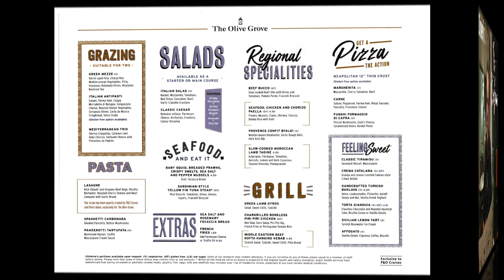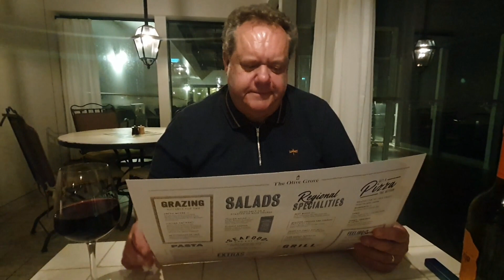Dinner at The Olive Grove P&O Iona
Dinner at The Olive Grove on board P&O Iona during our Canary Islands cruise was an extremely enjoyable experience. This restaurant celebrates the flavours of the Mediterranean with authentic dishes and sharing platters. This restaurant is included in the price of your cruise which makes it a very popular choice. With this in mind, be advised to book early on in your cruise to avoid disappointment!  The delicious food, expertly prepared with great service in a relaxed and `unrushed` atmosphere makes it a `must try`!

Music
Bella Italia by Berhard Shuermann from Pixabay